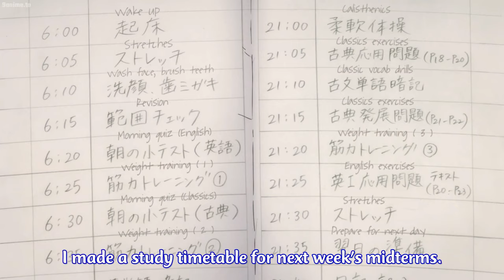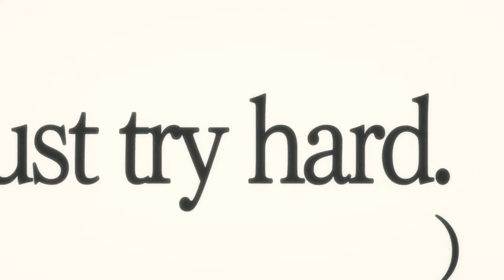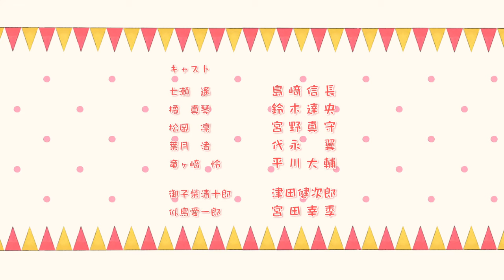Free!: FRFR short movie ep2 (eng sub)